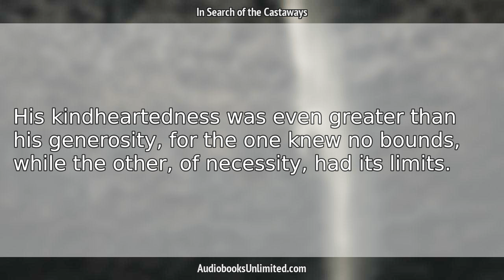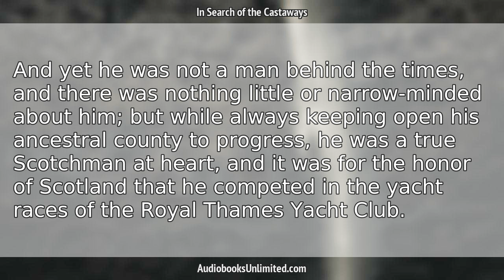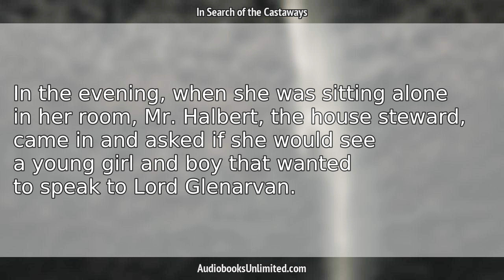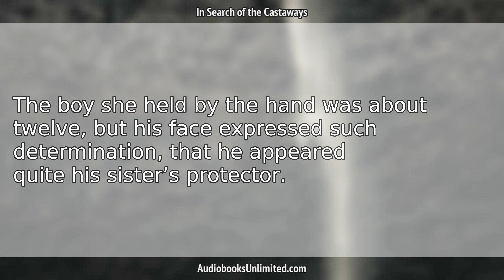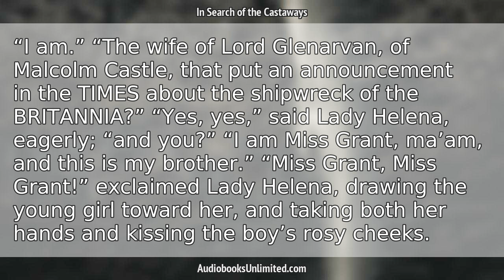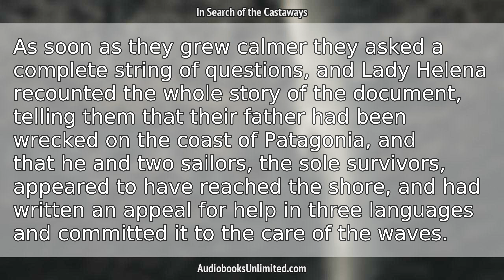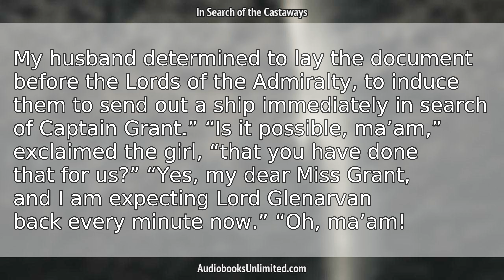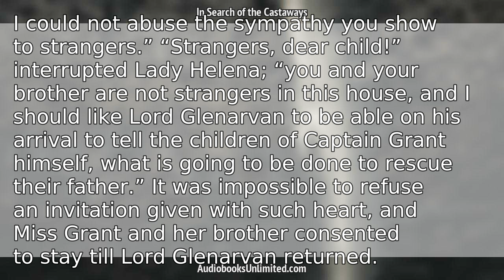In Search of the Castaways Audiobook Chapter 3